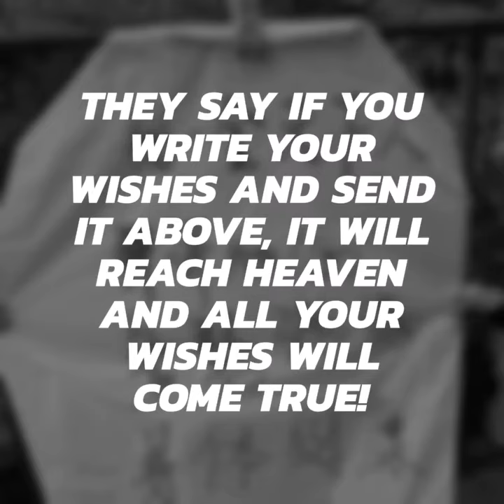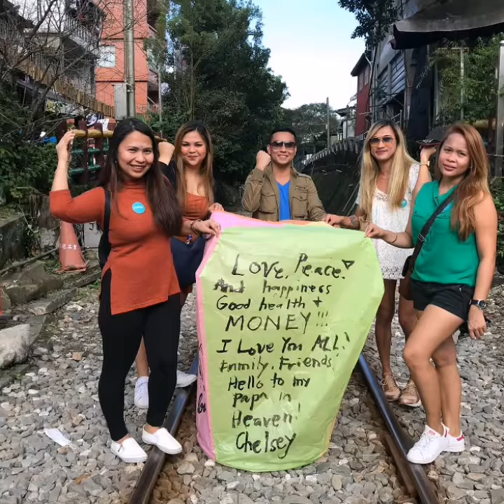Explore Taiwan| The Sky Lantern Experience | Pingxi District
Ever send your wishes to heaven?

There is one way to do it in Taiwan! In the Old Shifen Road, their Sky Lantern Festival will let you send your wishes and prayers to heaven. Just write it down and free the lantern up to the sky above. The old tradition says Heaven will take it and all your dreams will come true!